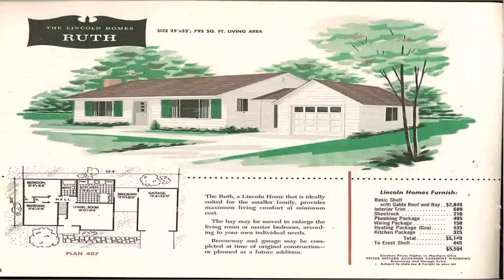Buy Car NY 5% DP